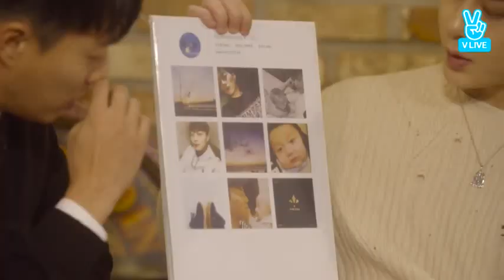Behind the story of HIGHLIGHT Dujun Instagram Photo 😊 and Junhyung Suprise Birthday 🎂 on V Live